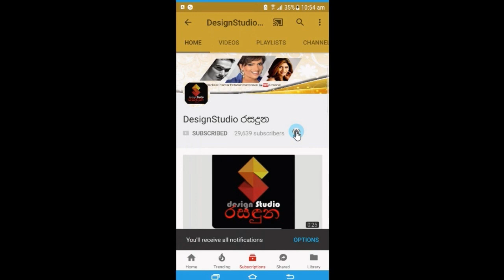හිටිගමන් සියල්ලම අතහැර විදේශගත වුනු සංජීවනි වීරසිංහ ලංකාවට ඇවිත් හෙළිකල කතාව Sanjeewani Weerasinghe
හිටි ගමන් ලංකාවේ සියල්ලම අතහැර විදේශගත වුනු ජනප්‍රිය නිලි සංජීවනි වීරසිංහ නැවතත් ලංකාවට ඇවිත් පලමු වරට මාධ්‍යට හෙළිකල කතාව Sanjeewani Weerasinghe